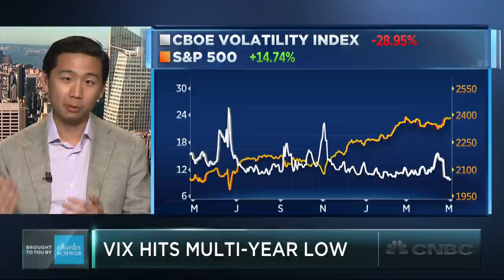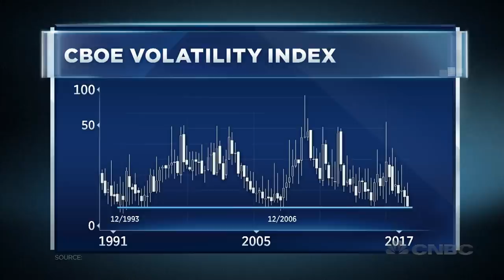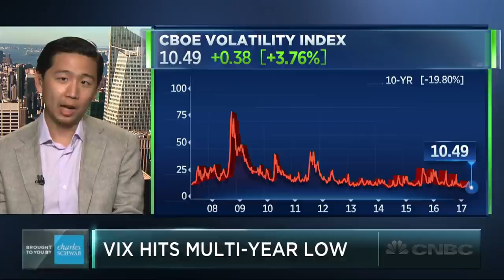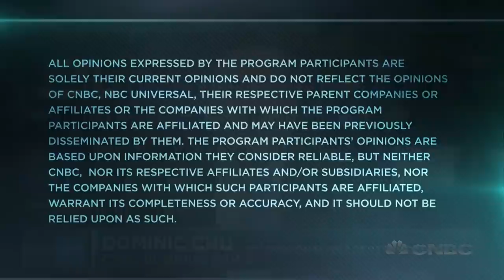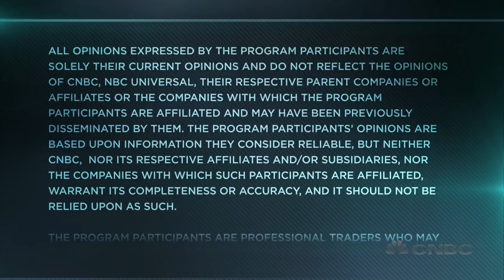The Truth About The ‘Fear Index’ | Trading Nation | CNBC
Why is the VIX so low? Pravit Chintawongvanich of Macro Risk Advisors and Rich Ross of Evercore ISI discuss with Dominic Chu.